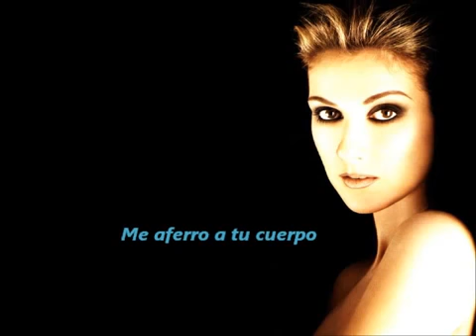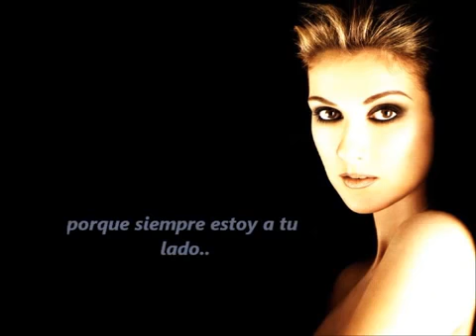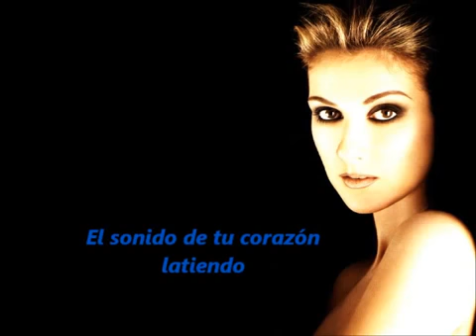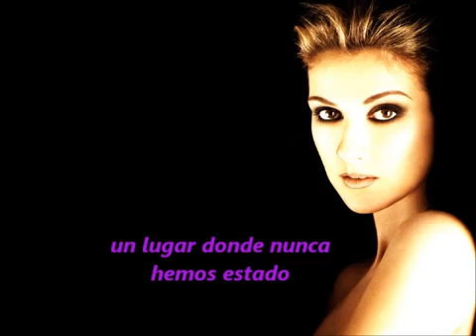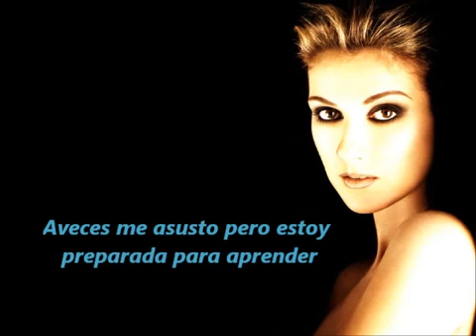Céline Dion The Power Of Love Subtitulos en español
Céline Dion The Power Of Love Subtitulos Español